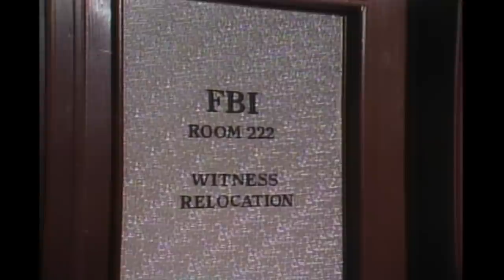Witness Relocation - Saturday Night Live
The FBI convinces an endangered man to go into the Witness Relocation program.  Aired 01/28/84